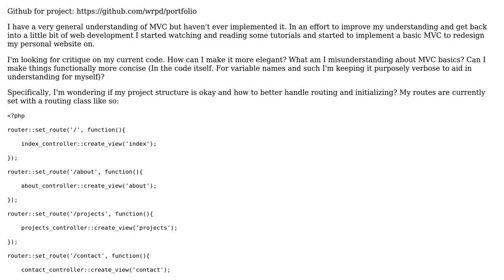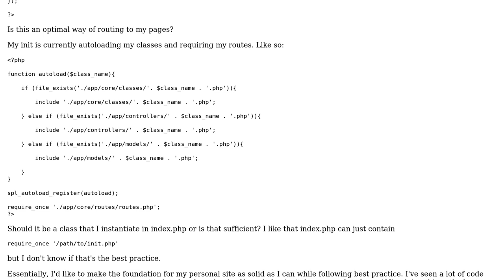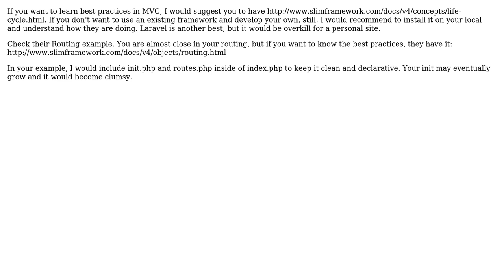Improving PHP MVC code for personal website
With thanks & praise to God, and with thanks to the many people who have made this project possible! | Content (except music & images) licensed under CC BY-SA | Music | Images & others | With thanks to user usulmuaddib user Shaunak Sontakke and the Stack Exchange Network Trademarks are property of their respective owners. You are responsible for your own actions.